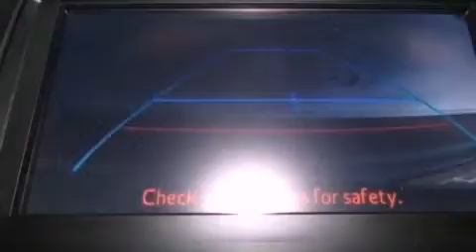2013 Toyota Camry Katy Texas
Year : 2013
 Make : Toyota
 Model : Camry
 Engine : Gas I4 2.5L/152
 Trans . : Automatic
 Exterior : Cosmic Gray Mica

 Interior : Black.
 Stock : 653220

 2013 Toyota Camry Katy Texas